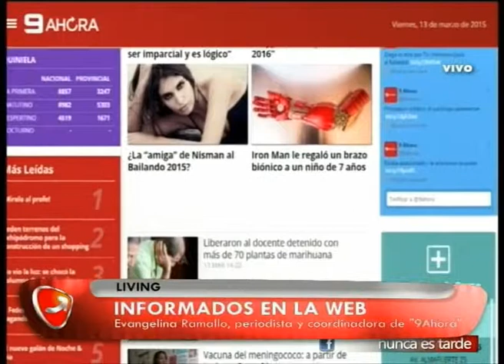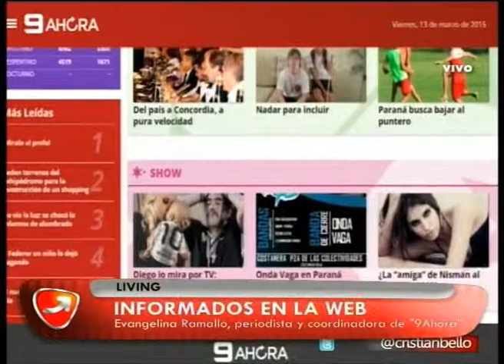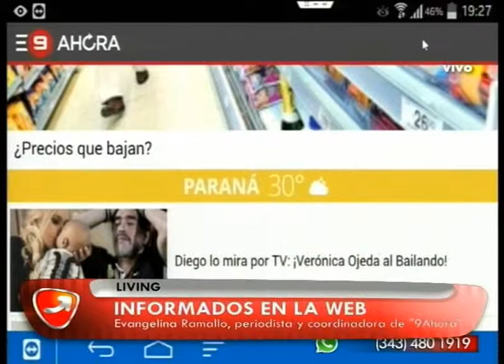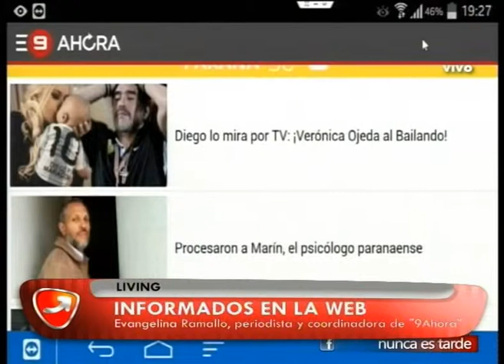NUNCA ES TARDE LIVING PLATAFORMA DIGITAL 9AHORA 13 03 15